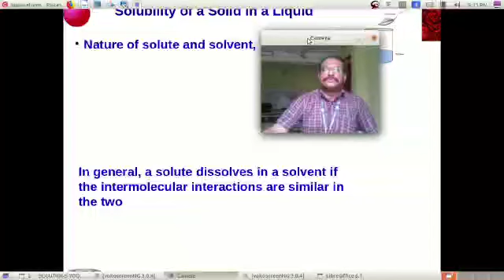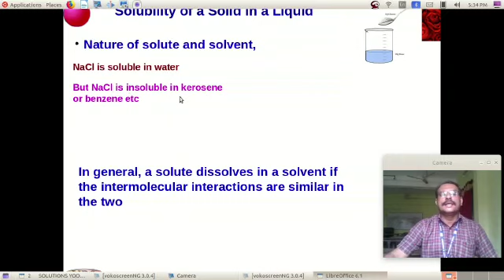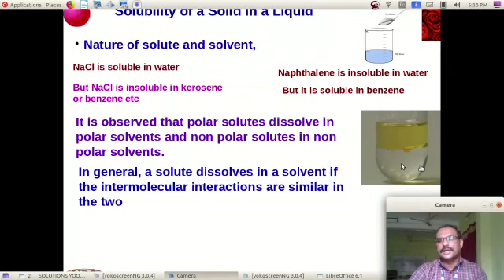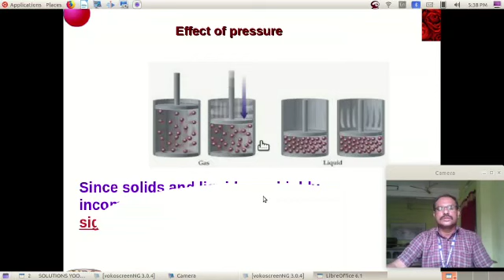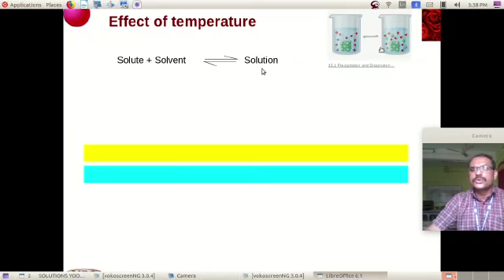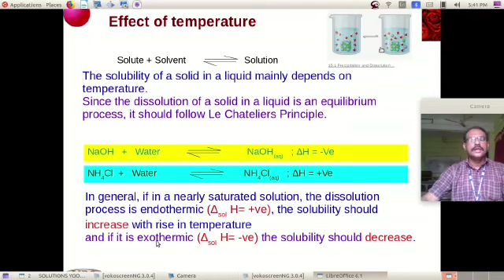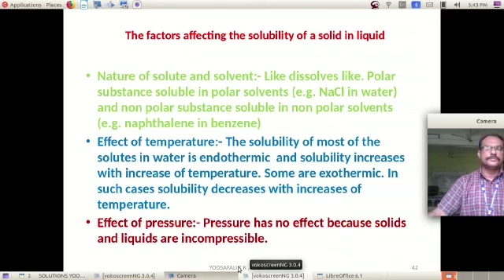2 SOLUTIONS / CLASS 6/ SOLUBILITY OF SOLIDS IN LIQUIDS/ XII CHEMISTRY / MALAYALAM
Video from Yoosafali T K